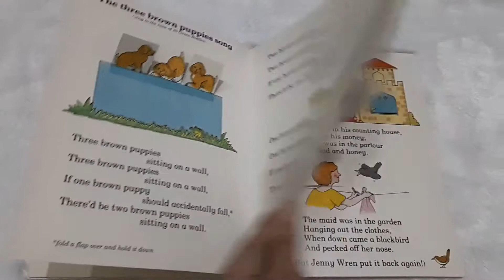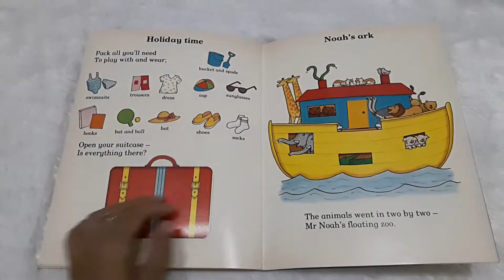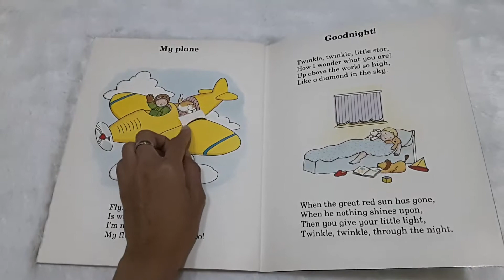Rod campbell's lift the flap nursery book